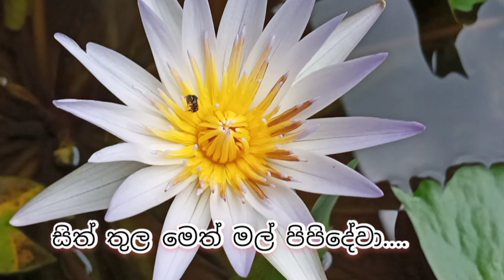අඩු වයසෙන් මිය යාමට හේතුව....